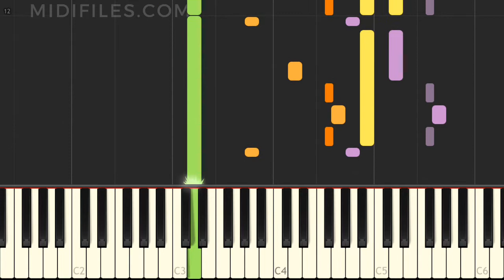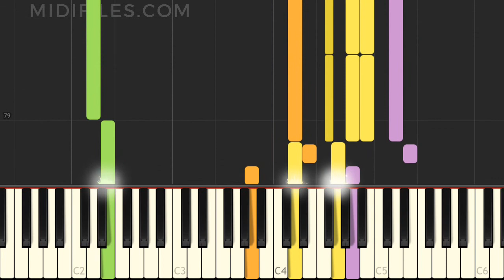How to play "Babe" by Styx on your piano ?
Easy piano tutorial of the song "Babe",  with animated keyboard, made famous by Styx